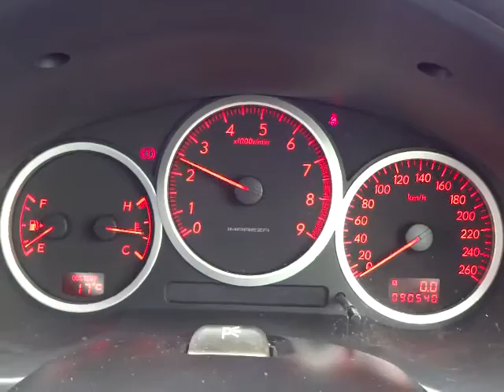スバル インプレッサ WRX エンジン音 (A006)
スバル インプレッサ WRX エンジン音

sakucity nagano
Models. Valid